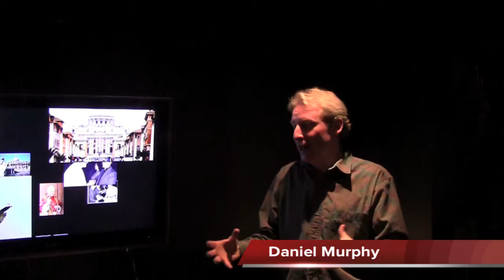Pope John Paul II, The Unveiling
Pope John Paul II - The stipple portrait masterpiece, rendered by world renowned artist Todd Claydon. Unveiled in Toronto by Claydon Fine Arts in March 2011. Interviews with those attending are featured within this video.